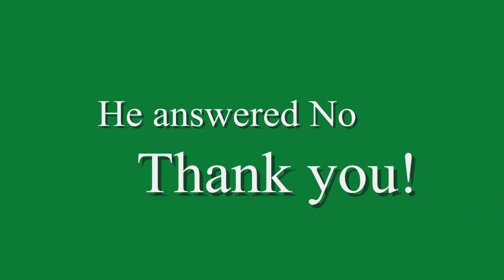Avvo's Models Collection - 1.000.000 of Dollars? No, thank you!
It took my life to collect that...